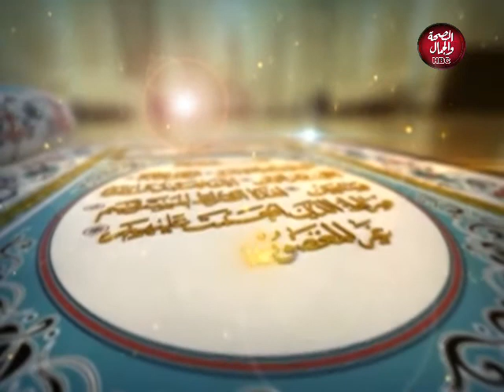هذا ديننا | كيف نتوكل على الله ؟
تقديم : فضيلة الشيخ / سعد عيسي ـ داعية إسلامي

قناة_الصحة_والجمال# برامجنا